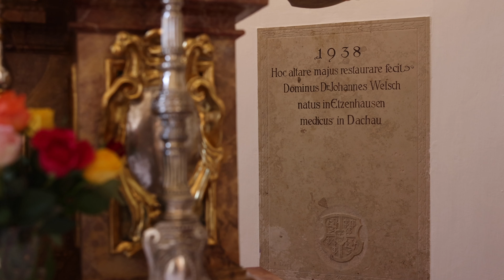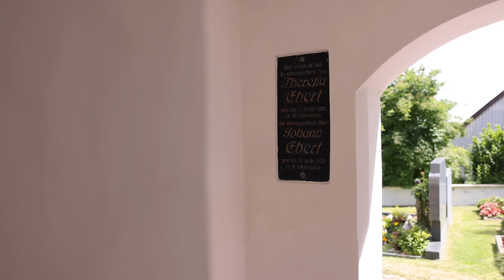Filialkirche „St Martin“ Amperpettenbach - DER KIRCHENFÜHRER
Ihr hoher, eleganter Zwiebelturm weißt Besuchern schon von Ferne den Weg in den kleinen Ort Amperpettenbach zur Kirche St. Martin, um welche sich die Gehöfte und Häuser dieser beschaulichen Ortschaft im Dachauer Land gruppieren.